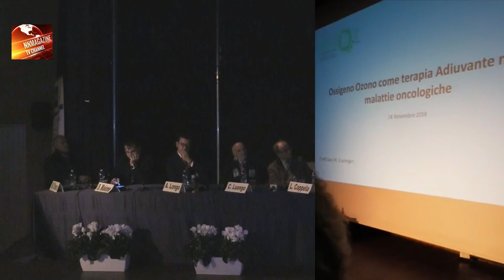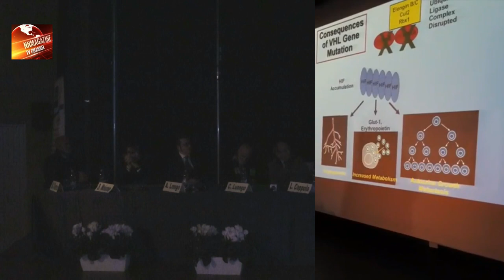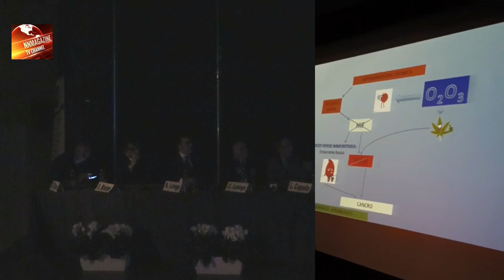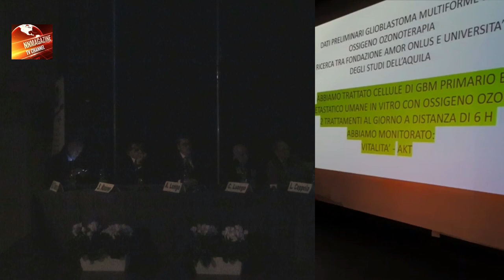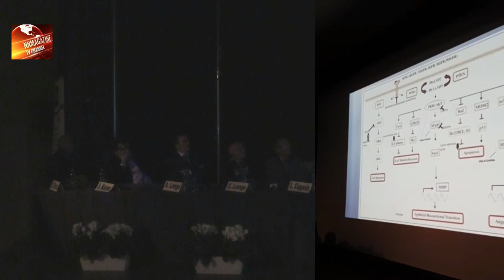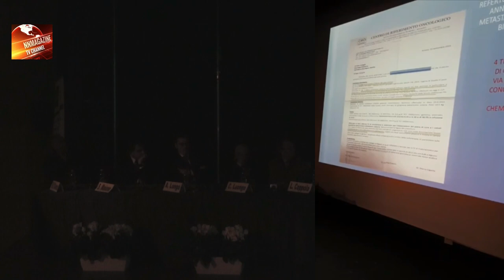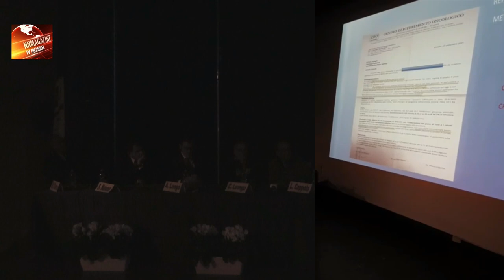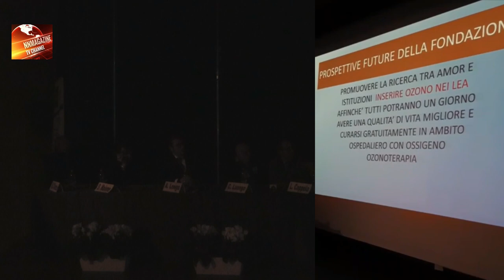I° Congr. Naz. Ossigeno Ozono Terapia: Intervento Dott Margherita Luongo e chiusura lavori